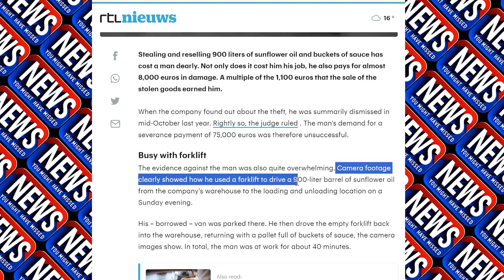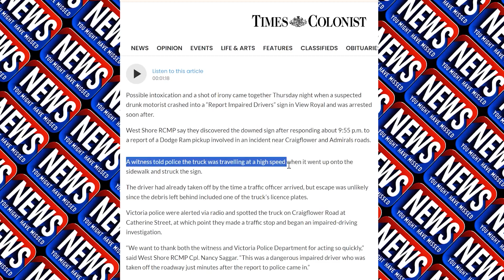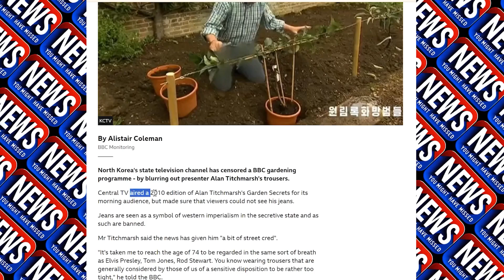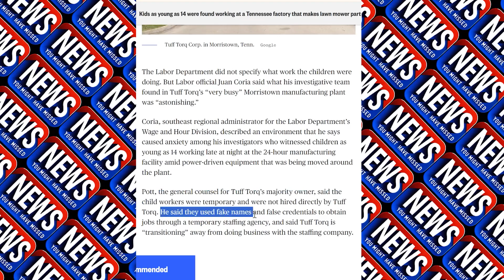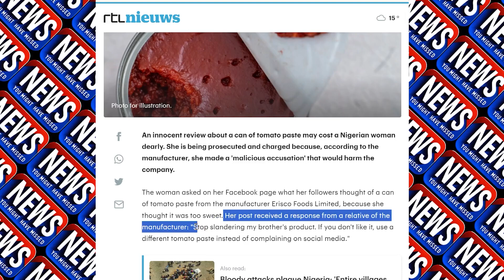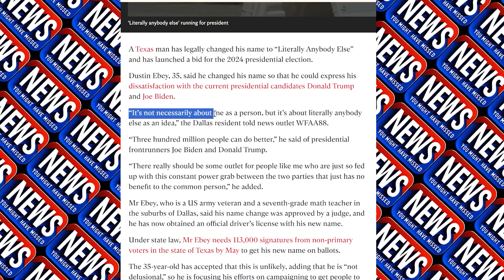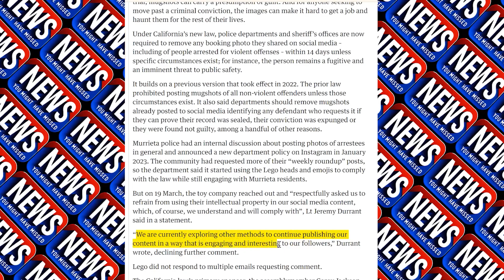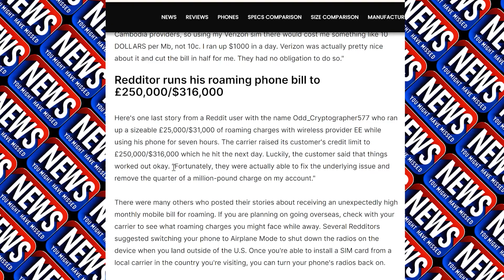Tomato Paste, E.coli & Hot Dog Flavoured Water - No. 11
Thanks to all our news sources below, please check them out in person to see the REAL news.

Man who stole 900 litres of sunflower oil from job, is refused severance pay after being fired

An award winning Finnish journalist admits in his biography that he partly made up articles

Drunk driver caught after crashing into sign asking to report impaired drivers

Sperm whales found to drop cloud of diarrhoea to prevent orca attack

Rescued baby hedgehog, turns out to be a hat bobble

Alan Tichmarch’s trousers censored in North Korea

Kids as young as 14 found making John Deere parts

Oxford boat race participants, told not to enter the water due to E.coli bacteria

Dutch Car thief, leaves note asking for more money next time

Nigerian woman is being prosecuted, because of a tomato paste review

Raw sewage being dumped in UK seas is causing cocaine fuelled shrimp

Us man changes name to ‘Literally Anybody Else’ in a bid for US presidential election

Unauthorised non recognisable £150k statue of Prince Philip, to be removed after 10 years

Lego tells California police, not to put Lego heads on mugshots

Shop chain 7-11, plans to sell hot dog flavoured water

Family return from holiday, only to receive a $78k bill for phone usage

Stay Gravy!